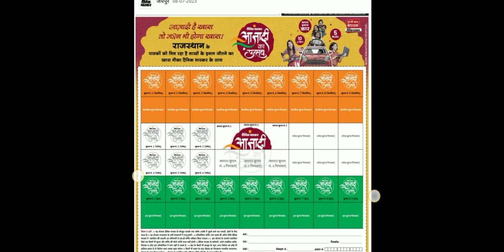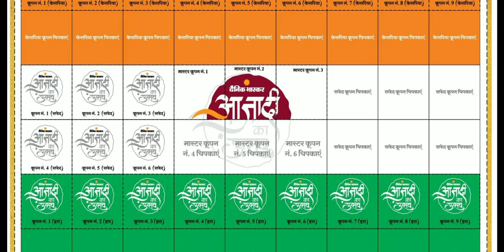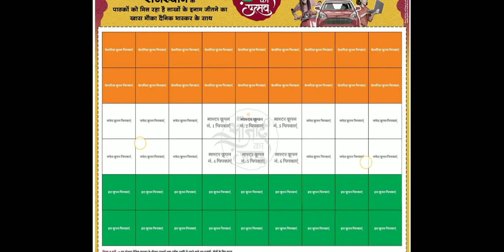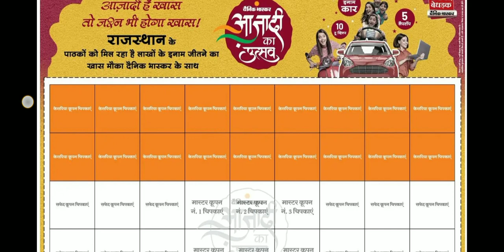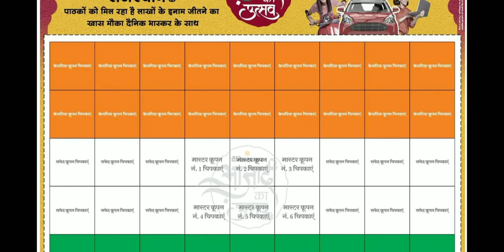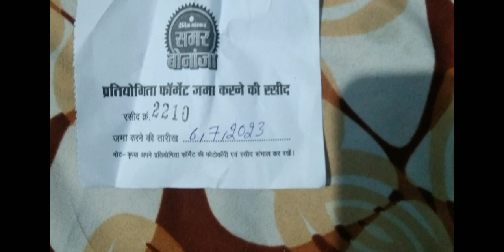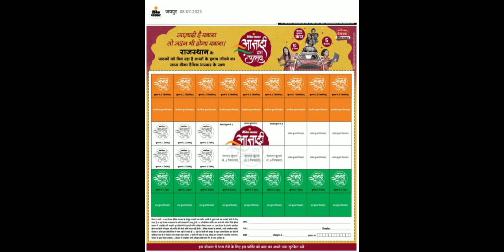भास्कर आज़ादी का उत्सव फॉर्मेट जमा करते हुए ये सावधानी रखना । रशीद मिलेगी या नहीं । Dainik Bhaskar ।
Dainik app quiz answers

aajadi ka utsav
aajadi ka utsav contest
aajadi ka utsav update
aajadi ka utsav format

bhaskar quiz
bhaskar quiz contest today
bhaskar quiz contest today answers
bhaskar quiz today answers
bhaskar app quiz contest
Bhaskar app quiz contest today
bhaskar app quiz contest today answers
Bhaskar daily quiz
bhaskar today quiz
bhaskar today quiz answers
bhaskar daily quiz answer
bhaskar daily quiz answers today

 Quiz Answers

Dainik Bhaskar 07 August quiz answers
Dainik Bhaskar 07 August quiz contest

online earn kaise karen

धन्यवाद,
शुक्रिया,